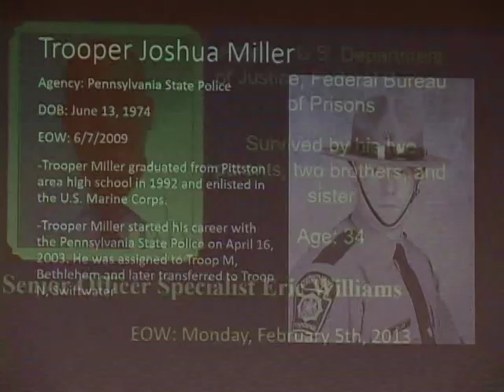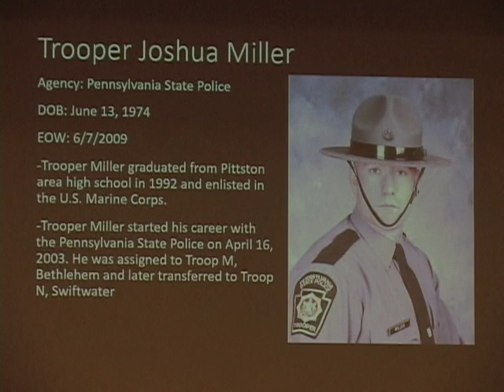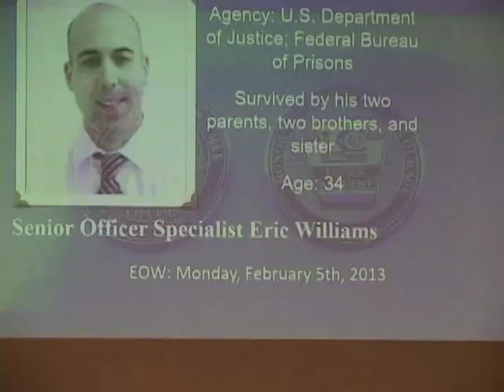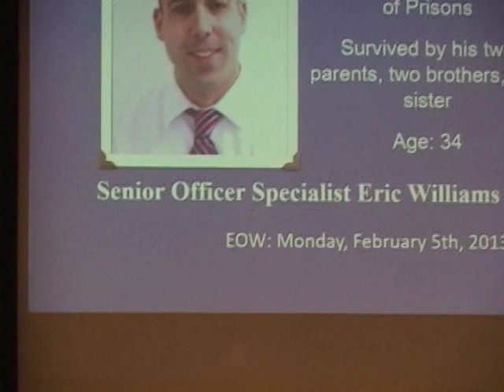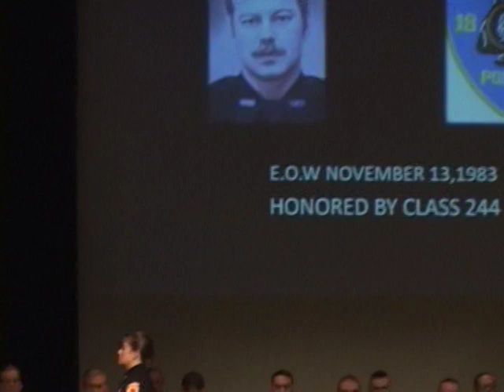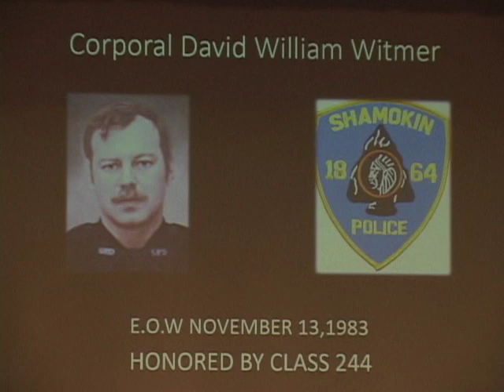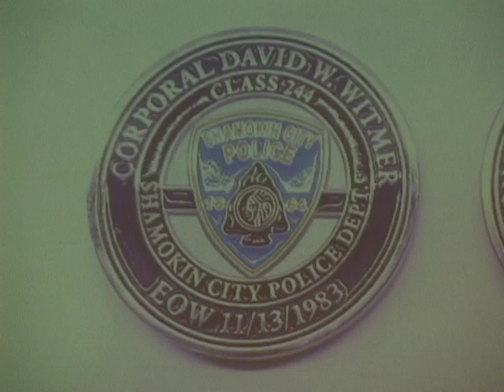Lackawanna College Police Academy Graduation 2-8-19